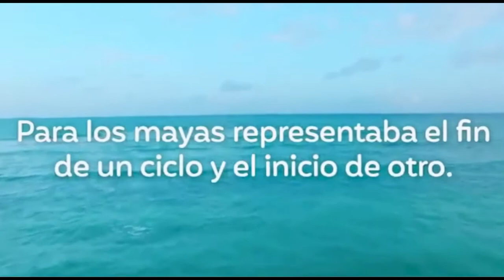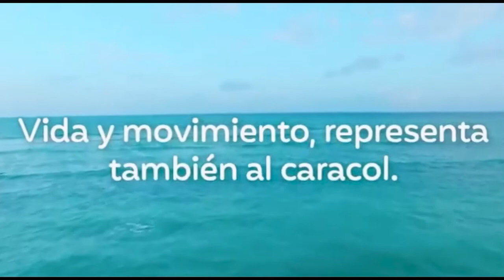Imagen del 12 Aniversario Sheló Nabel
Conoce el significado de lo que compone la insignia para este 12 aniversario de Sheló Nabel